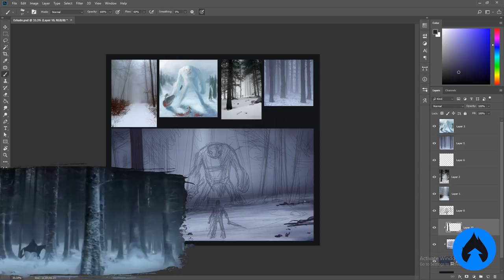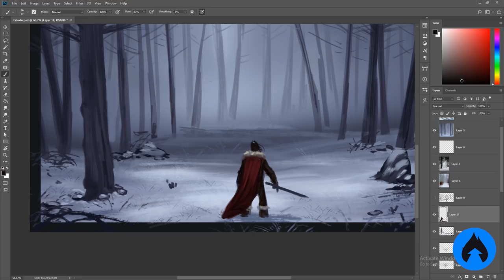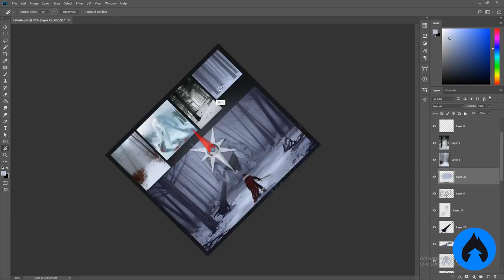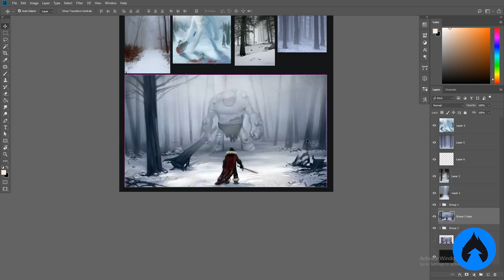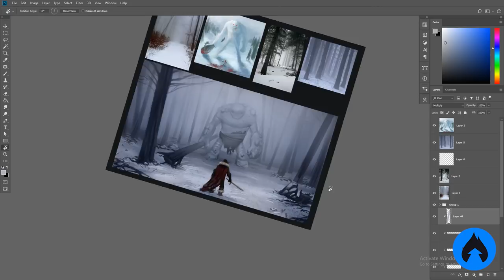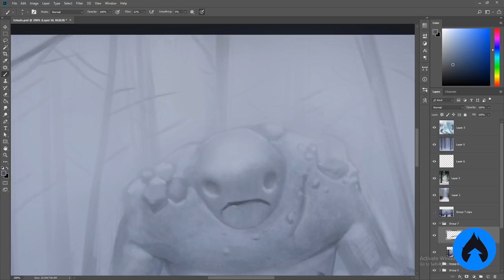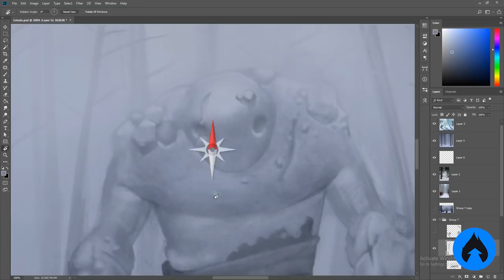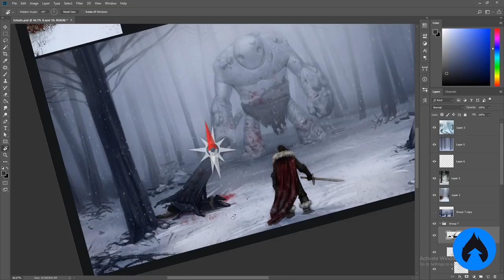REDESENHANDO DEPOIS DE QUATRO ANOS! :O Ficou melhor?